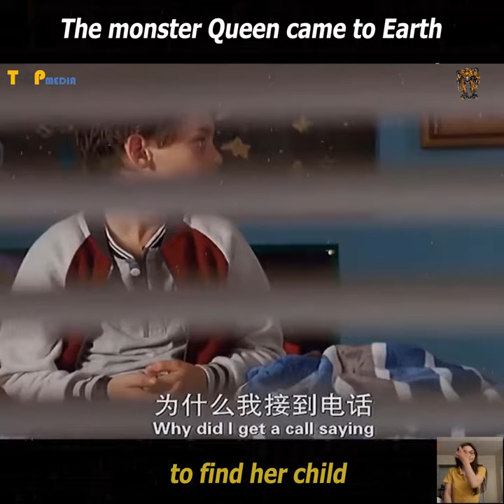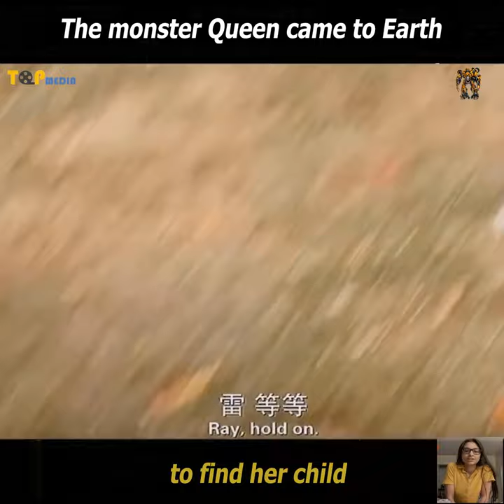horror movie 2020